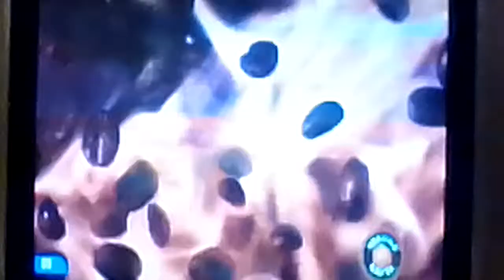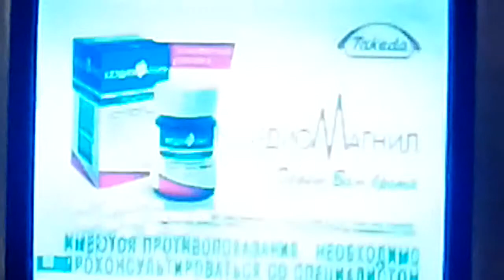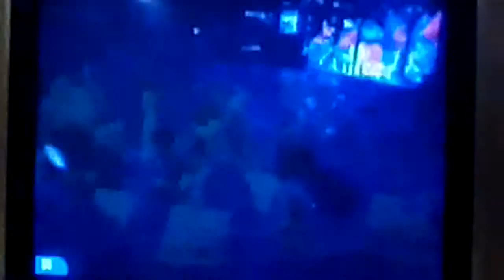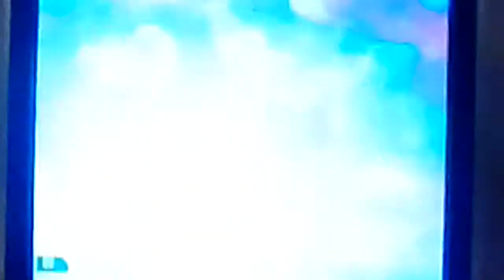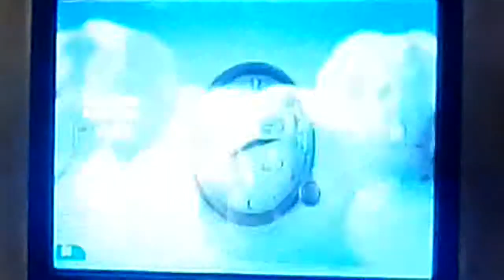31 декабря 2017 г.